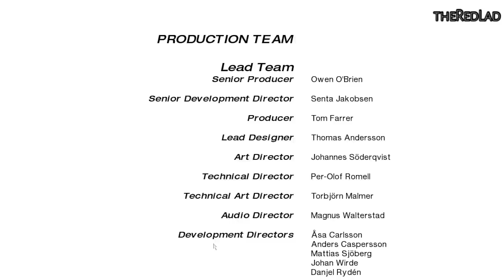Mirror's Edge - The Shard [Mission 9] NCGW | NCG&W | No Copyright Gameplay & Walkthrough